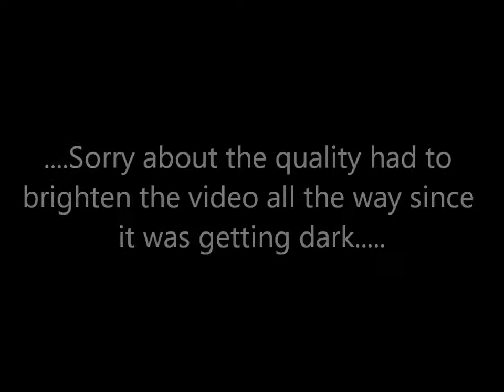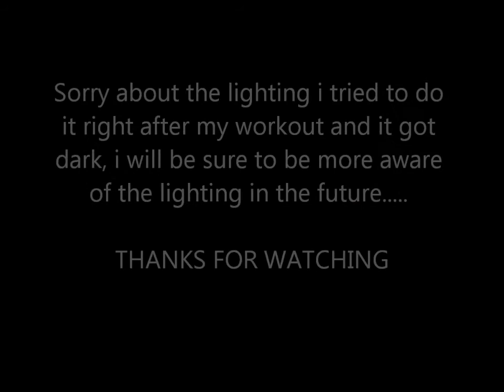Starting my work-out program.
This is my first time to the gym in 6 months, felt good to get back in there and pump the weights. my arms feel good. i can only imagine how i will feel in a month much less a year! Stay strong and positive, and aspire to stay inspired!